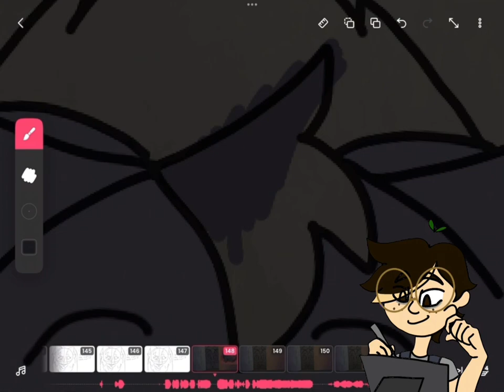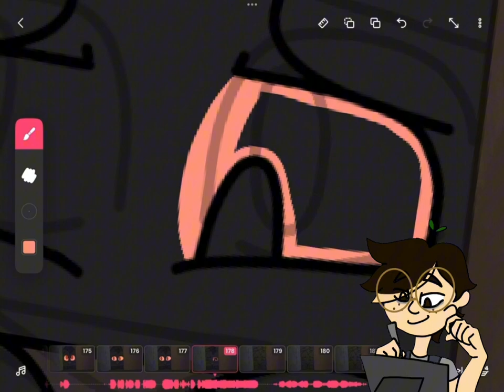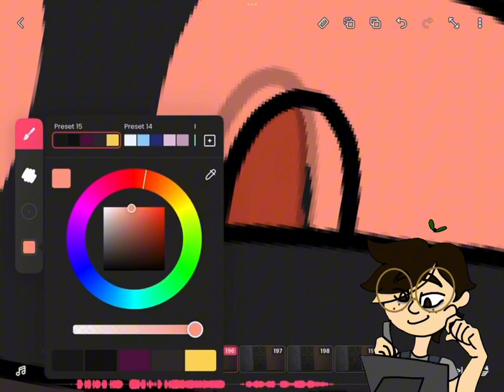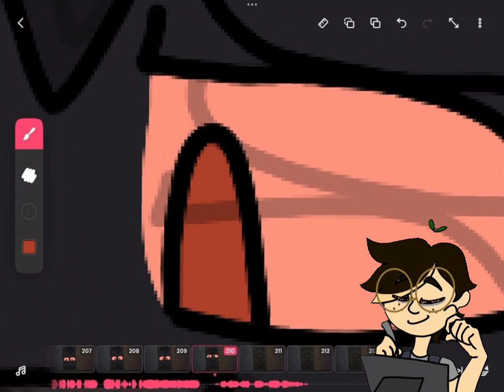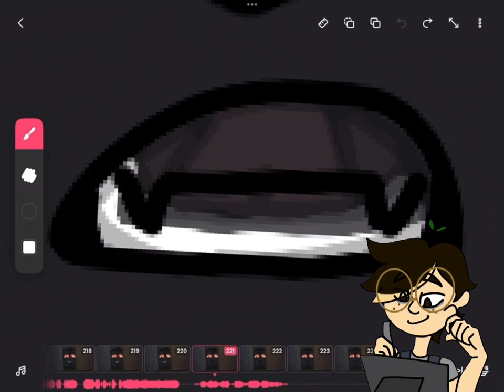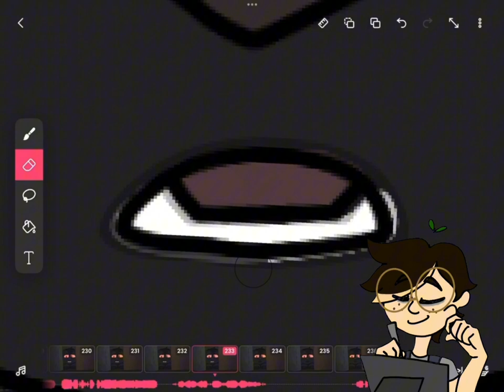Animate With Me! Coloring an Animation | Obitus Wrath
Ignore the shit quality of the avatar was experimenting with CapCut

Anyways been busy with this episode, and since I have no clue how to stream and my anxiety could never I thought I’d show y’all a bit of my animation process and how I color my animations. No big spoilers but we get to see Jet this episode so yay!

🍄my sillay socials and links🍄